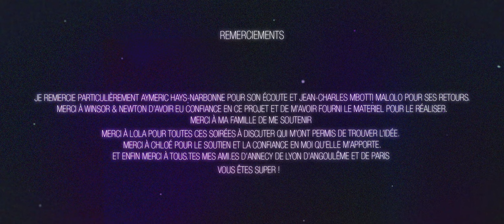EX FILANTE - Hugo Mermillod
Réalisation : Hugo Mermillod
Décors, animation, montage : Hugo Mermillod
Musique & sound design : Matthieu Gomez Mancini
Voix : Iris Tubert, Anne Dupressoir, Hugo Mermillod, Gregoire Bellat
Année de production : promotion 2022
Technique : 2D